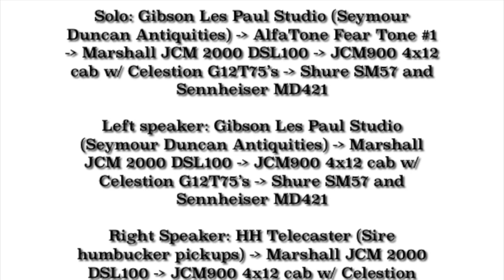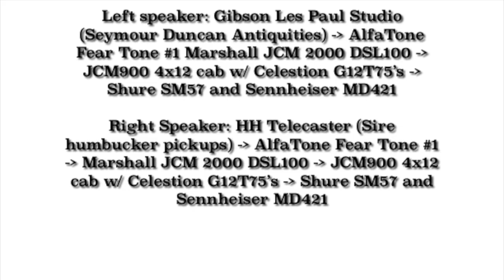AlfaTone Fear Tone #1 Guitar Test (Maestro FZ-1a style pedal)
AlfaTone Fear Tone #1

Brand new.

Handmade Maestro Fuzz Tone FZ-1a type pedal.

Three (3) matched NOS 2N270 germanium transistors.

JRB electrolytic caps.

Alpha pots.

Lumberg power jack; standard 9V power (center negative).

Signal Chain:

Solo: Gibson Les Paul Studio (Seymour Duncan Antiquities) - AlfaTone Fear Tone #1 - Marshall JCM 2000 DSL100 - JCM900 4x12 cab w/ Celestion G12T75’s - Shure SM57 and Sennheiser MD421

Left speaker: Gibson Les Paul Studio (Seymour Duncan Antiquities) - Marshall JCM 2000 DSL100 - JCM900 4x12 cab w/ Celestion G12T75’s - Shure SM57 and Sennheiser MD421

Right Speaker: HH Telecaster (Sire humbucker pickups) - Marshall JCM 2000 DSL100 - JCM900 4x12 cab w/ Celestion G12T75’s - Shure SM57 and Sennheiser MD421